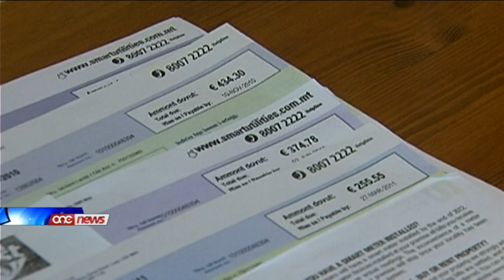M'hu xejn ħlief biċċa ġobon tat-toqba - Lawrence Gonzi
Ghall-Prim Ministru Lawrence Gonzi, il-pjan tal-Partit Laburista li se jhalli iktar flus fil-bwiet tal-familji Maltin u jaghti arja iktar nadifa, m'hu xejn hlief bicca gobon tat-toqba.Lawrence Gonzi ghamel din id dikjarazzjoni f intervista l-Gimgha filghodu fuq NET TV fejn sostna wkoll li min jintrabat biex jipprovdi l-energija lill-pajjizna huwa mignun.Insegwu dak li qal il-Prim Mininstru Lawrence Gonzi f'dan is-servizz